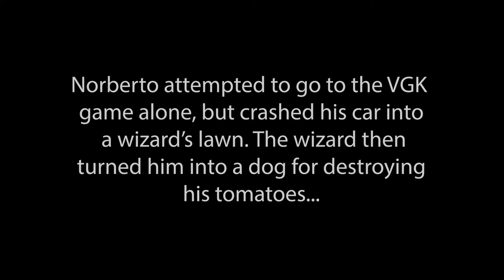Excuses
When you do everything you can to avoid hanging out with someone.

One Take - Movement and Dialogue.
Student Short Film
Cinematography I

Directed, Edited, and Filmed:
Derrick Rosen

Cast:
Norberto Sanchez-Palma
Candace Castillo
Chancellor Hardy
Logan Galhaut